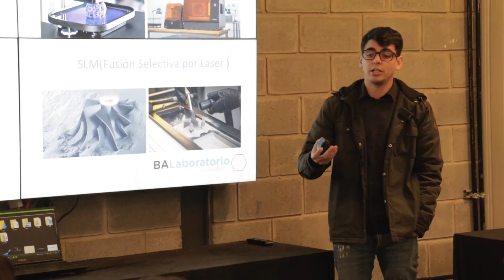Laboratorio Tecnológico - GCBA